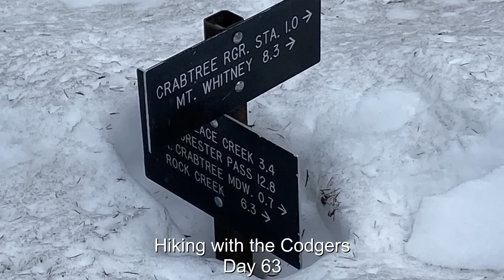PCT 2023 Day 63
Hiking with the Codgers on the Pacific Crest Trail 2023